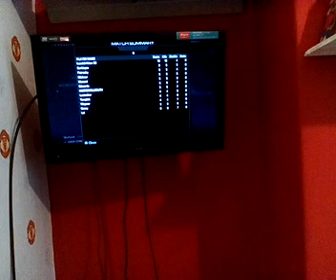13 February 2017